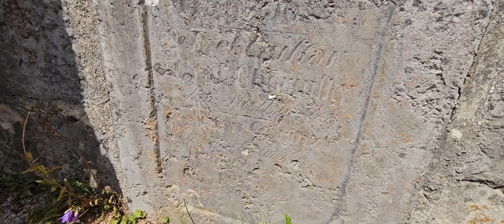Šola Preživetja Laris: Poletni Survival Tabor za Osnovnošolce 8/4/24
Šola Preživetja Laris: Poletni Survival Tabor za Osnovnošolce
Doživite nepozabno poletje v divjini z Laris Survival School Slovenia! 🌲🔥 Poletni survival tabor za osnovnošolce je edinstvena priložnost, da otroci spoznajo osnove preživetja v naravi, se naučijo graditi bivake, zakuriti ogenj, spoznajo lokalne rastline ter razvijejo samozavest in timsko delo.

V videu si oglejte, kako mladi pustolovci raziskujejo naravo, osvajajo veščine preživetja in se ob tem tudi neizmerno zabavajo! 🎒🧭 Program je prilagojen otrokom, zato je varnost vedno na prvem mestu.

Ne zamudite naslednje priložnosti za vaše otroke, da postanejo pravi mali raziskovalci! 🌟

Ta video NI sponzoriran.

Povežite se z nami!

Tu so načini sodelovanja z nami pri Laris Survival School – Preživetje v naravi:

⚡️Berete Bloge? Tukaj si oglejte naš BLOG

Naše poslanstvo pri Laris Survival school je pomagati ciljno usmerjenim posameznikom in skupinam, da pridobijo vsaj osnovna znanja s področja, ki ga pokrivamo.